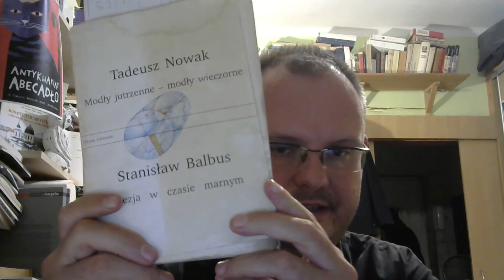Stanisław Balbus Poezja w czasie marnym